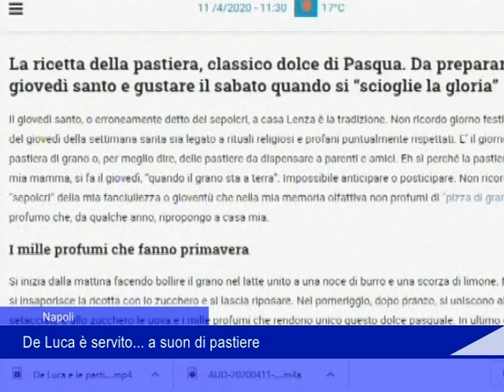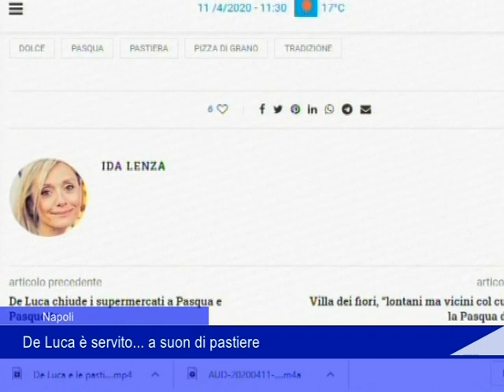Napoli: De Luca è servito, a suon di pastiere - 11 Aprile 2020